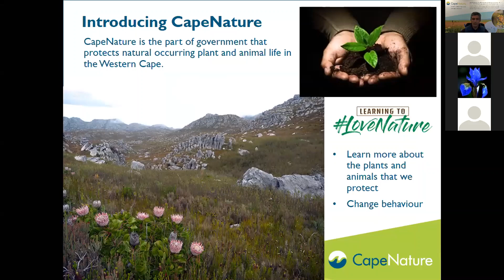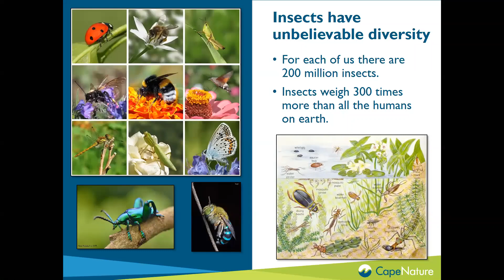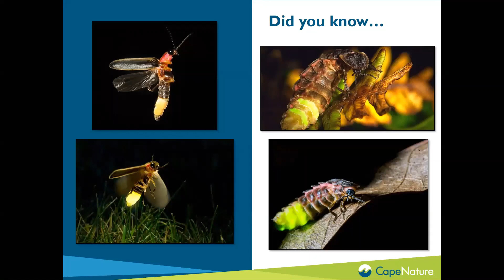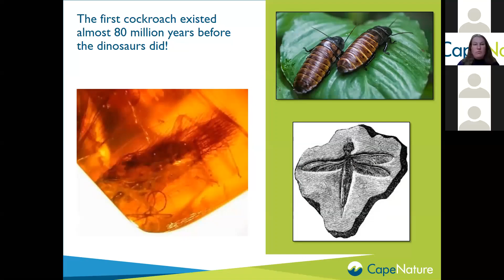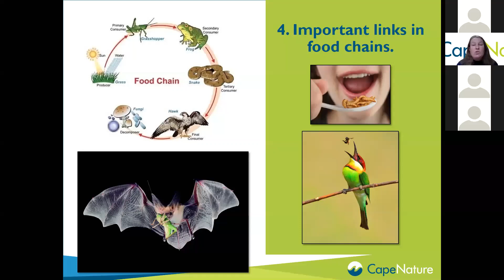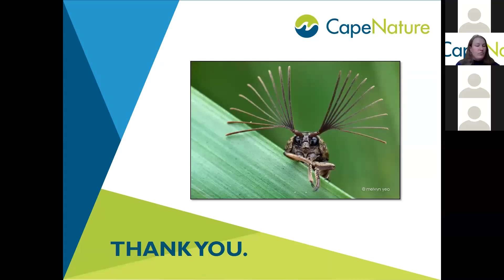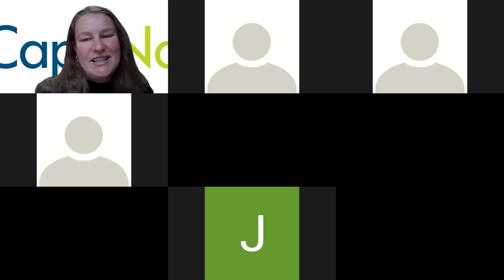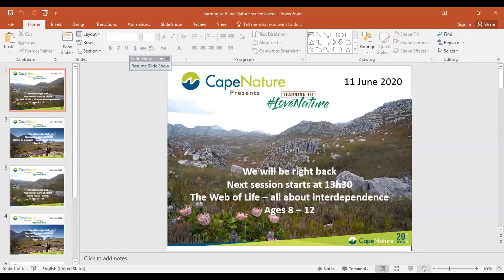The Wonderful World of Insects: Nature's Superglue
Hosted by Dr Antoinette Veldtman
For children aged 8-12